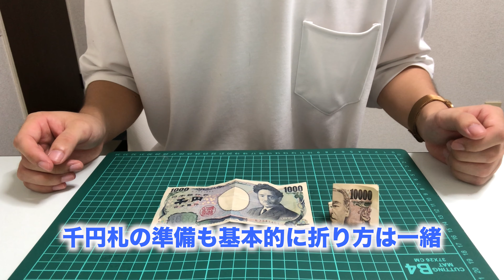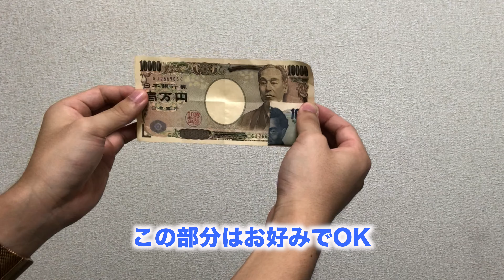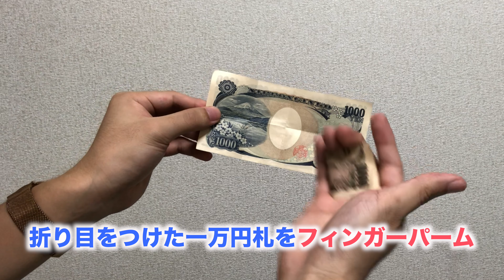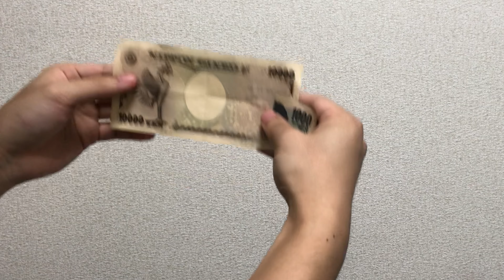「え？」お札マジックが簡単に変わりすぎて恐怖【種明かし】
千円札→一万円札のお札マジックを論理的に解説しました。
この動画を最後まで見ていただければ、種明かしに加えて実際に行う際の注意点まで理解することができます。

今僕が頑張って動画を作ろうと思えているのも、見てくれているあなたのおかげです。これからも楽しんでいただけるよう全力を尽くしていきますね。

まだまだ教えたいマジックが沢山ありますからね笑

今後の有益な情報を見逃さないよう、登録していただけると泣いて喜びます。

（今登録してくれた方は圧倒的古参なので、将来アピールしちゃってください）

【使用しているトランプ】

【種明かし】これ以上簡単な貫通はありません【コインとコップだけでOK】

00:00 お札変化マジック実演
00:19 変化する原理の種明かし
02:40 演じ方の説明と注意点
03:58 手渡し可能なバリエーション
05:40 見てくださっている方へ